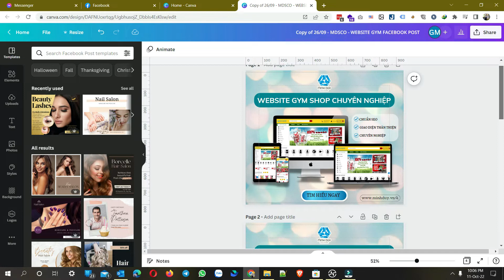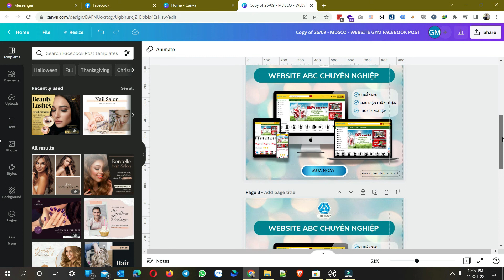Tìm kiếm và thay thế văn bản trên Canva - Bình Minh Canva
Xin chào các bạn, trong khi làm việc thực tế với Canva, nếu có 1 đối tượng văn bản nào đó lặp đi, lặp lại tầm vài chục trang (Hotline, địa chỉ, website, email...) thì khi cần thay thế cho toàn bộ thiết kế vài chục trang thì các bạn sẽ phải sửa vài chục lần.

Tuy nhiên với chức năng tìm kiếm và thay thế văn bản của Canva, bạn sẽ thay thế văn bản trong chớp mắt

Nào cùng theo dõi nhé!